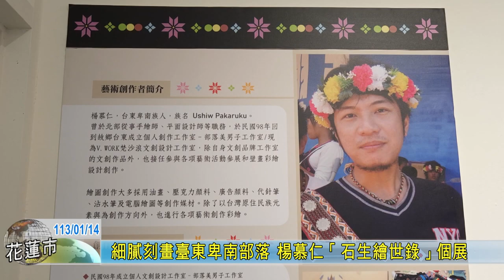20240114 04 細膩刻畫臺東卑南部落 楊慕仁「石生繪世錄」個展